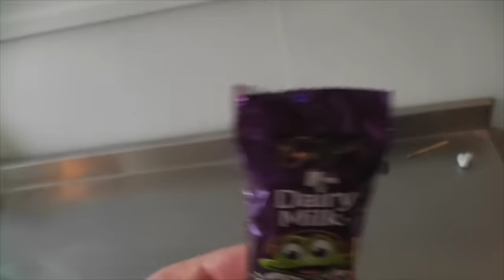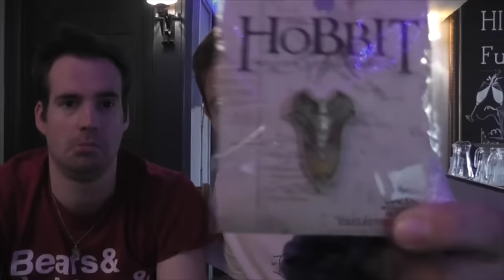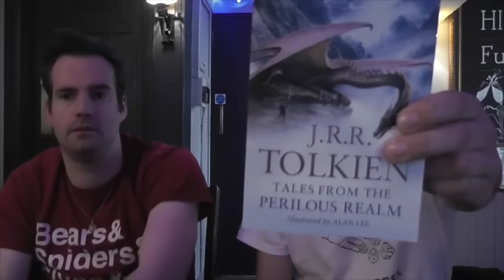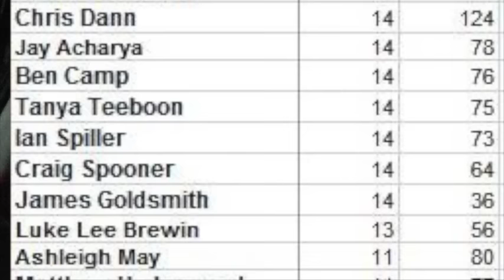GBHL Damian's Return to Rivenstead Journey VLOG and Tournament review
Join Damian as he heads to the Return to Rivenstead tournament run by Sam Page of Mid Susses Wargamers.